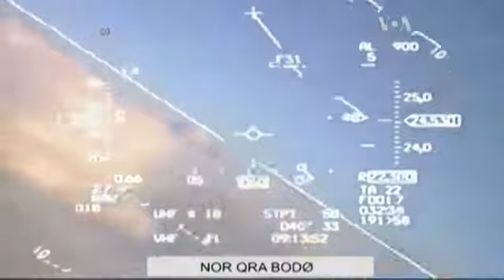Дії Росії в Україні є «умисною дестабілізацією» ситуації - НАТО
Члени НАТО оприлюднили заяву, де вкотре засудили російську агресію в Україні.